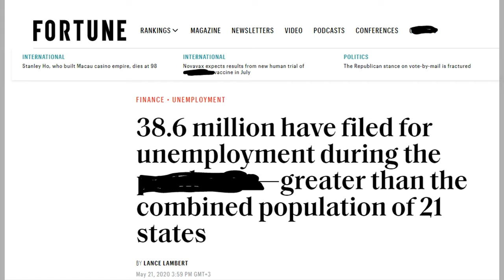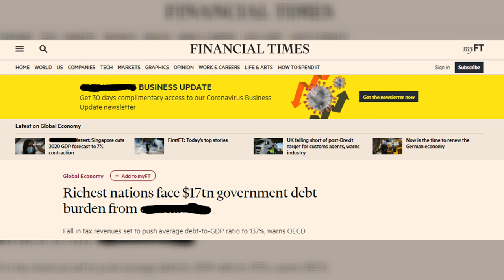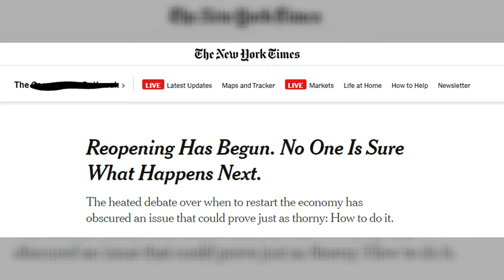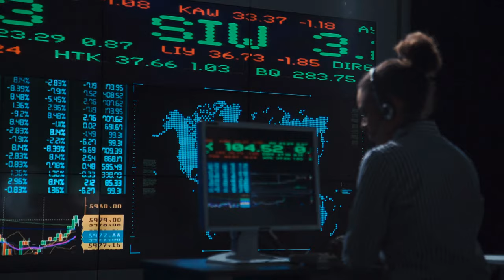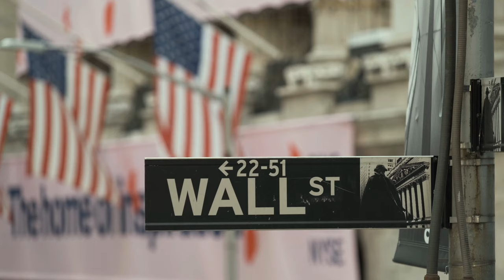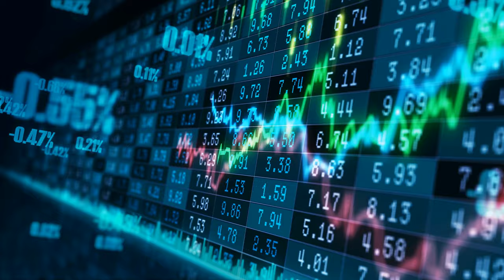Economy DOWN, Stock Market UP. Why Is This Happening? Reasons and Expectations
Many businesses shut down, millions of people have been fired or furloughed: the economy is struggling more than ever, but the stock market is on an upward trend. Is this normal? What are the reasons behind this and what can we expect from this? Details in the video.

Thumbnail image source: Arek Socha/qimono (Pixabay stock photo)